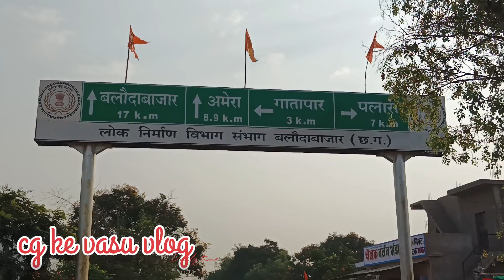#😱 छत्तीसगढ़ के इस गांव में ऐसा क्या हुआ कि भाई पत्थर और बहन कुंड बन गई 😱#@dukhitramnirmalkar7803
भाई बना पत्थर बहन बन गई कुंड
बहन बन गई कुंड भाई बना पत्थर
गातापार रनबौर बलौदा बाजार
# रनबौर
bhai ban gya pathar
bahan ban gayi kund